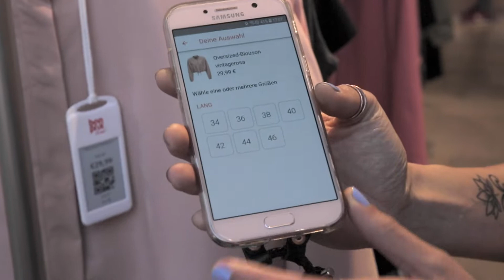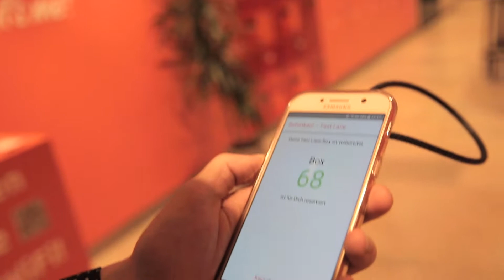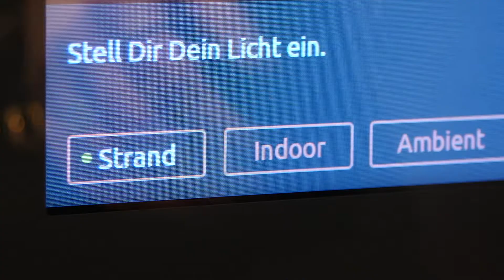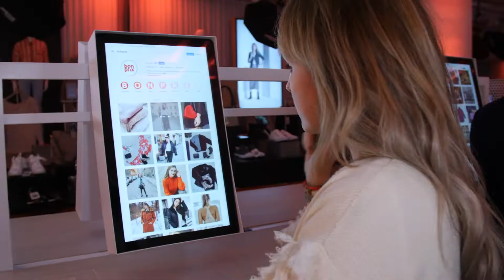Shopping 2.0 im bonprix fashion connect Store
Onlineshopping trifft stationären Handel: Mitte Februar 2019 eröffnete das erfolgreiche Modeunternehmen bonprix in Hamburg einen fashion connect Store, der die Brücke zwischen Online und Offline schlagen soll. Wir waren dort und haben mit dem Leiter für Digital Product Management Christian Jansen gesprochen.